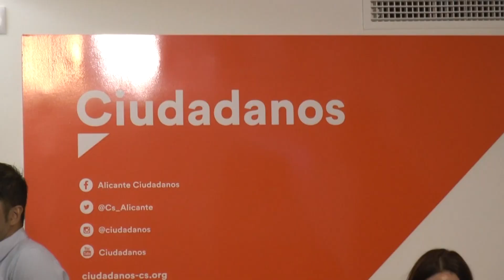Mari Carmen Sánchez pide disculpas por publicar un vídeo inoportuno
Esta mañana, Mari Carmen Sánchez ha pedido disculpas por publicar un vídeo según palabras textuales, con manifestaciones absolutamente inapropiadas e irreflexivas.

Mari Carmen ha expresado su profundo arrepentimiento y su intención y compromiso de seguir trabajando por la ciudad.